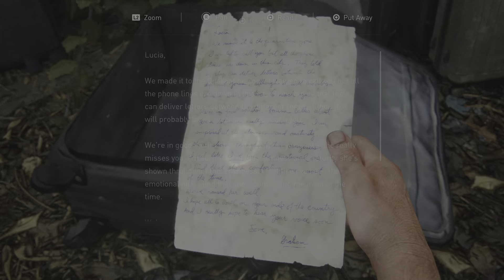Saving Ellie. The Last of Us Part I episode 13 (PS5)